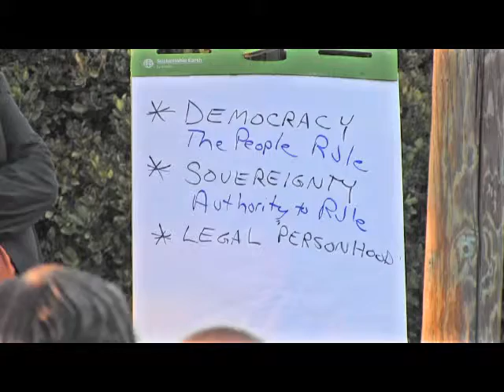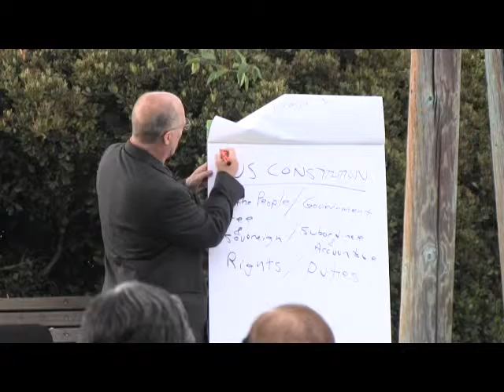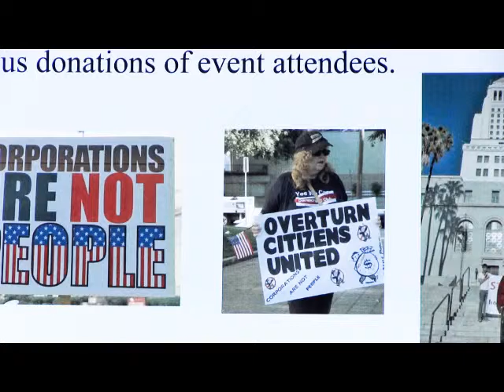David Cobb of Move to Amend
Soy del Pueblo interviewed David Cobb of Move to Amend when he spoke at
the Unitarian Universalist Church in Long Beach, CA